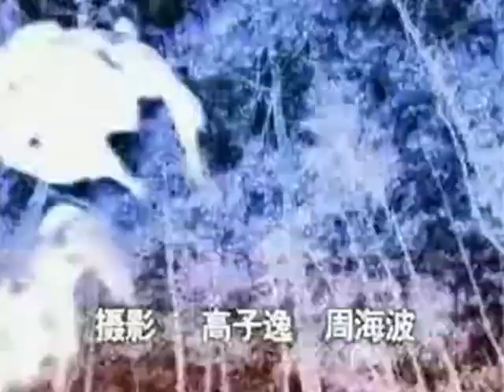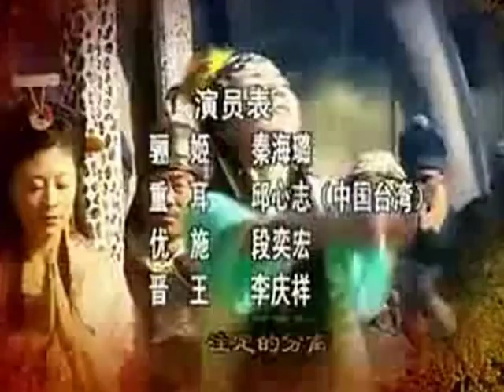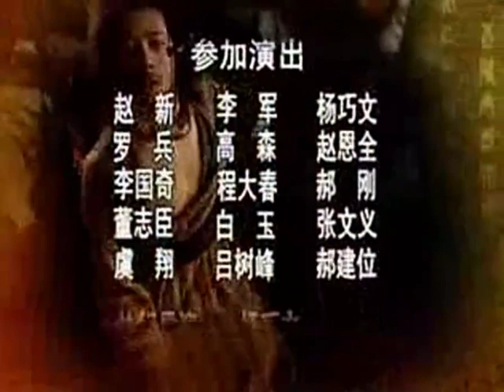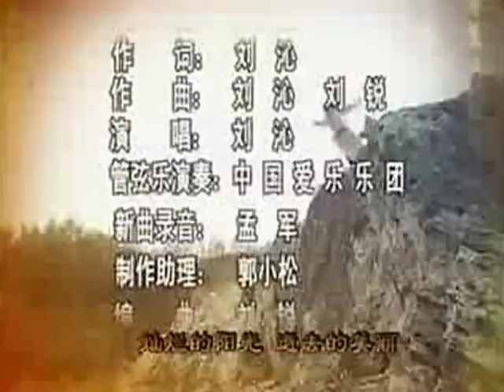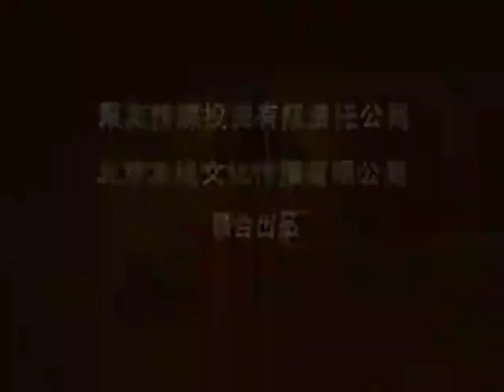【2024爆火古裝歷史大劇】《重耳傳奇》EP28 該劇講述驪姬設計殺死晉國太子申生，以及她悲情的壹生。（秦海璐、邱心誌、段奕宏、雷恪生、嶽紅、曹衛宇）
重耳和驪蘭盡情享受著愛情的甜蜜，兩人相擁而坐，情話綿綿，都願為對方舍棄壹切，甚至無懼後人的批評。晉王在姬公公的陪伴下來到桃林賞花，壹眼看見兩人親密的樣子，不禁勃然大怒，猛咳壹聲。兩人頓時大驚失色。　　姬公公攙扶晉王回宮，勸他不要氣壞身體。　　重耳告訴介子推事發，要立刻離開晉國。　　驪蘭懷疑優施，後者坦然承認，這是對她不當行為的懲罰。驪蘭指責優施以復仇為借口進行殺戮，後者傷心，無言以對。　　驪蘭去見重耳，不遇。恰逢姬公公率領侍衛前來，驪蘭擔心晉王要殺重耳。　　姬順稟告晉王，長公子出宮去了。晉王下旨命傳其進宮。驪蘭闖入，主動攬下罪責。晉王斷言她在袒護重耳，命她回宮反省。　　驪蘭關照執行命令的夏將軍，不可傷害長公子。　　重耳擔心介子推走後，其母無人照料，後者表示有壹義弟可以托付。兩人壹起來到介家，見過介母。夏將軍率人來請重耳進宮。他正是介子推的義弟。介子推假意和他打鬥，要他放了重耳。他同意，但需要介子推頂罪，重耳不能接受。夏將軍無奈之下，故意不加閃避，被介子推刺中身亡。　　驪蘭為重耳這個敵人而焦慮，令優施困惑，他認定她是受了欲望的擺布，失去了理智。兩人之間隔閡加深，他不由得第壹次叫了聲娘娘殿下，驪蘭敏銳地覺察到了，她對優施同樣不滿，指出他的復仇也不正義。優施承認這壹點，但他將責任歸咎於先下手的那方。　　侍衛經過，報告驪蘭，介子推殺了夏將軍，劫走了長公子。優施斷言他們逃不掉，因為他早已通知梁五，做好了安排。驪蘭怒罵他混蛋。　　介子推告別母親，介母教導兒子要大義當先，重耳感動，跪謝介母的大恩。　　晉王得知夏將軍被殺，大罵重耳。他本來只是想招他回宮認錯，以後不再和王後來往就行，沒想到現在倒好，重耳自己做實了罪名。　　重耳介子推在城門處被梁五截住。　　優施為驪蘭的喪失理智而焦急萬分，後者卻強辯只是不想傷害無辜。優施情急之下，脫口吼出，亂(啦)倫是無辜嗎？盡管立刻道歉，但驪蘭已經被深深刺傷。　　姬順稟告，梁五抓住了長公子和介子推。晉王騎虎難下，只得下令斬人。驪蘭趕來勸阻。晉王想到申生、重耳的事情都是因她而起，壹怒之下，命人將她拉下去和重耳壹起斬首。驪蘭願意壹死，但希望留下重耳，她坦白奚子並非大王骨肉。晉王吃驚。　　驪蘭被押到牢房，告訴重耳只要能救他出去，自己死也甘願。重耳要她考慮孩子，她卻表示為換取重耳性命自己已經舍棄了奚子。　　消息傳來，優施讓阿姜給娘娘送吃的去，然後著手教導奚子，期望度過難關。　　姬順擔心優施死不承認，但晉王自有辦法。　　阿姜送來飯菜，驪蘭掛念奚子，不肯吃。又給重耳，他也無心飲食。　　晉王帶領眾人，氣勢洶洶來到驪蘭宮中。奚子乖巧地翻起跟鬥討好父王，可晉王不耐煩，讓人將他拉了下去。晉王隨即追問優施奚子的來歷，其用心昭然若揭。姬順索性直接勸優施招認，不要自討苦吃。優施卻不慌不忙，提出娘娘是為了救重耳而故意加害奚子。他分析得頭頭是道，並且，還舉出奚子的騎馬事故作為佐證。晉王將信將疑，還是按預定計劃，命優施將奚子投入虎口。優施只能遵旨，奚子求饒，晉王不理而去。　　壹行人來到花園的虎籠外，奚子不斷吵鬧，優施也很緊張，盡管他猜到這是個考驗，卻還是猶豫再三。終於，他下了決心，抱起奚子遞給壹名侍衛，讓他將奚子投進了虎籠。不想，老虎原來是人假扮的。考驗結束，壹直躲在外面偷看的晉王樂呵呵地走了進來，高興地抱起奚子。優施後怕，有些發呆，晉王讓他帶奚子回宮，他居然走錯了方向。